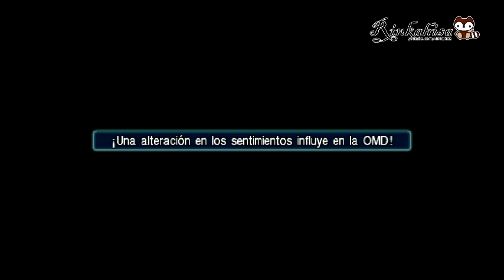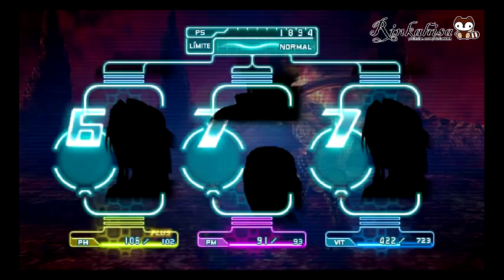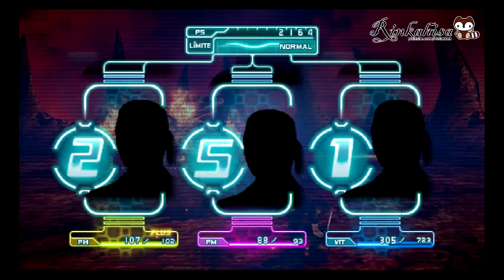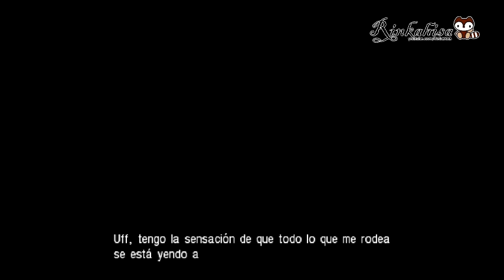Final Fantasy VII Crisis Core(Parte 3) Wutai 2